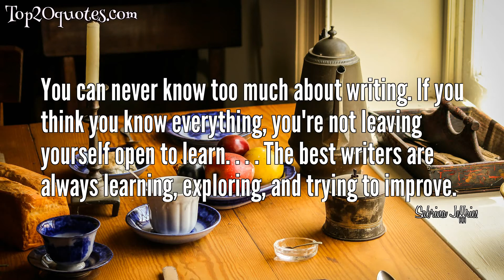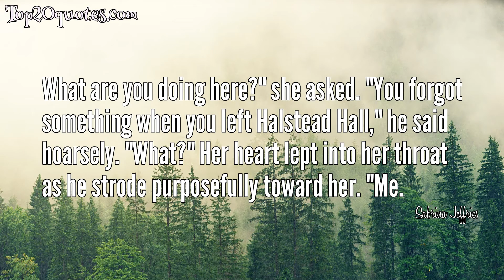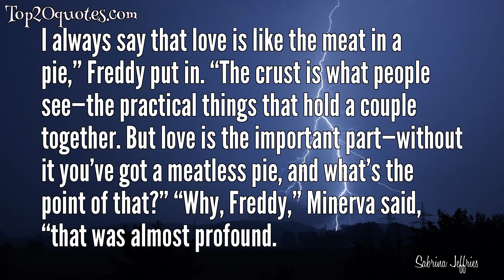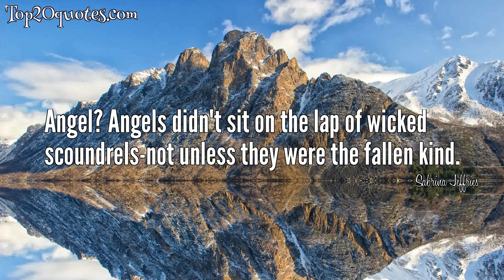🌦 Top 20 Quotes of Sabrina Jeffries - Author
Top 20 Quotes of Sabrina Jeffries:
 ✡ Love is taking chances when every rational part of you screams, ‘Don’t risk it.’ Because it’s only when your heart has been ripped open that you get a chance to find the one person capable of making it whole.
 ✡ No disease is more dangerous than a bad husband, for if a woman catches that Pox, she'll languish from it her entire life.
 ✡ You can never know too much about writing. If you think you know everything, you're not leaving yourself open to learn. . . . The best writers are always learning, exploring, and trying to improve.
 ✡ I can promise that even having an imperfect one who loves you is better than having none at all.
 ✡ He stared past her to the place at the other end of the dining table where Regina would sit as his wife. If she were here. If he hadn’t driven her away. “I’m not sure I know how to love, Louisa.” She took his hand. “Don’t be silly. Loving is easy. It’s finding someone to love you back that’s hard.
 ✡ A man is what he is and no fancy lodgings or fine clothes will change that (Daniel Brennan)
 ✡ And in my private life I prefer not to pass myself off as what I'm not (Daniel Brennan)
 ✡ If you never put your life in someone else's hands, then you can't really expect them to put theirs in yours. In the long run, never trusting anyone is a hard way to live.
 ✡ Sometimes the way to a man's heart is through his talleywacker.
 ✡ He smiled his dimpled smile. "Well, I've found something in my heart, my love, and it's you. You fill it up so completely that I don't need anything else." His gaze turned solemn. "I don't want to be the river anymore. I want to be the earth that the tree roots in. And I believe that I can, if you'll be my tree. Will you?" It was too much. She began to cry, though she smiled so he'd know that they were happy tears. "That proposal...is vastly superior...to your last one," she choked out between sobs. "I would very much love to be your tree." -Jarret and Annabel
 ✡ What are you doing here?" she asked. "You forgot something when you left Halstead Hall," he said hoarsely. "What?" Her heart lept into her throat as he strode purposefully toward her. "Me.
 ✡ I suppose if you were inclined to misbehave, you wouldn't exactly tell me the truth anyway." "Darling, you have a brother fond of holding a gun on me, a sister who can shoot anything that moves, two other brothers who've repeatedly threatened to thrash me, and a grandmother who buys off constables. Do you really think I'm fool enough to antagonize them by committing adultery?" It was hard not to smile at that. "An excellent point." "I think so.
 ✡ A teacher had once told them that men were either beasts, gentlemen, or beasts masquerading as gentlemen. Might there be a fourth category — gentlemen masquerading as beasts?
 ✡ I love you, Minerva. I love that you believe in me no matter what. I love how you take whatever you see and distill it into your books. I love your clever mind and your generous heart and every inch of your beautiful body. I love you even when you give me heart failure, by risking your life before my very eyes." He smiled tenderly. "I only hope in time I can prove worthy of your love.
 ✡ I always say that love is like the meat in a pie,” Freddy put in. “The crust is what people see—the practical things that hold a couple together. But love is the important part—without it you’ve got a meatless pie, and what’s the point of that?” “Why, Freddy,” Minerva said, “that was almost profound.
 ✡ The best time to write is when your life is in the toilet. Writing offers an escape from your problems, so if you force yourself to write when you're in the doldrums, it will have the perverse effect of cheering you up. At the very least, it allows you to inflict your pain on your characters, which has the dual effect of giving them more depth while relieving your own tension.
 ✡ Terence: As my old da used to tell me, 'never trust a rich man'. David: Good thing I'm only moderately rich. Terence: Which is why I only moderately distrust you.
 ✡ Advising Mrs. Harris was the least I could do," David said smoothly. "After all, she was the one who brought me and my late wife together." That was stretching it a bit, since all Charlotte had done was give Sarah lessons in how to avoid fortune hunters, thus ensuring that the recalcitrant girl went right out and married the first one who approached her.
 ✡ No one in life can ever match fiction
 ✡ Angel? Angels didn't sit on the lap of wicked scoundrel